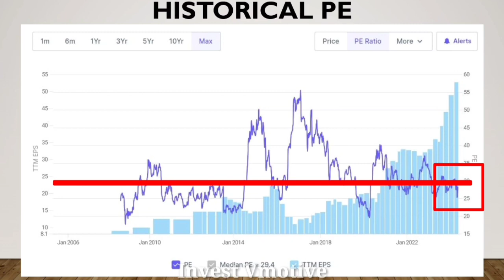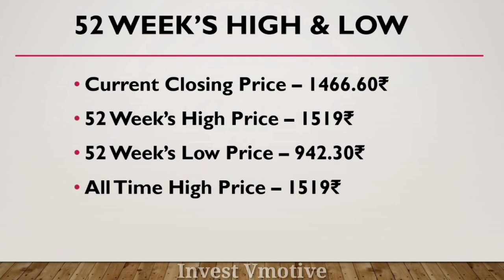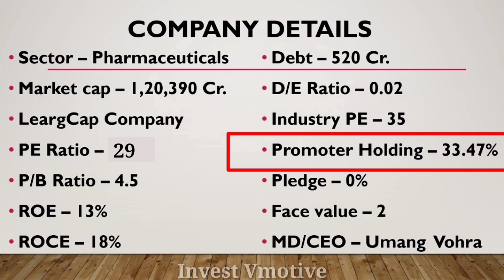Cipla Ltd Share Fundamental Analysis | Cipla Share Latest News | Cipla Share Big Review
Aj ka is video ma mane apko Cipla Ltd Share ka Fundamental Analysis ka bara ma batya hai ummeed hai apko bohut pasand aya hoga dhanywad